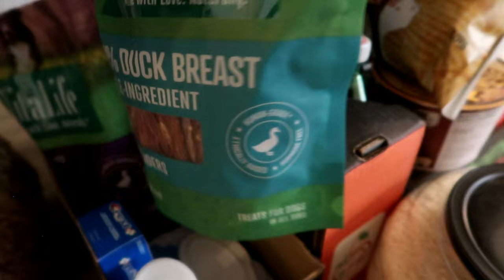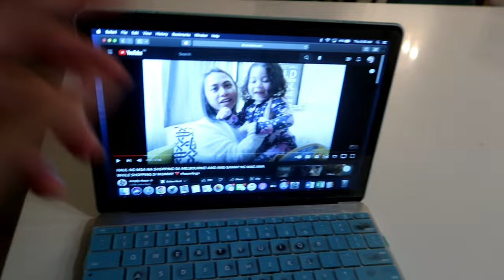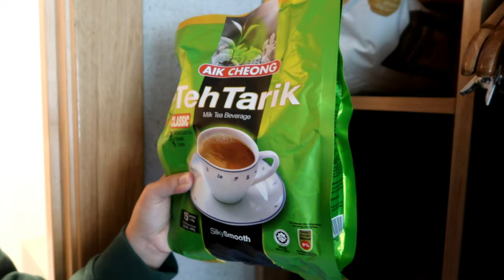DUMATING NA SILA SA CANADA!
Sorry I have been off for awhile mga bessy. Such a rollercoaster ang last 3 months. Love you all!